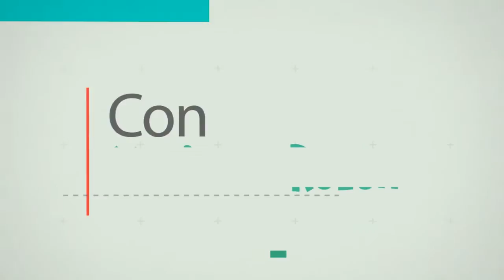Un Domingo Cualquiera - Apertura 09-04